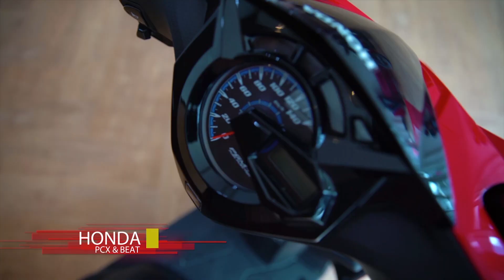SULTAN IKUTAN SEDIH, KERJA DI ARAB 5 TAHUN PULANG PULANG SUAMI UDAH NIKAH LAGI I TRS 36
Halo abang-abang dan mpok-mpok! Sultan mau bilang terima kasih buaanyak neh udeh nonton video sultan.

Jangan lupa laik, sabskraib, komeen, sama di sherrr videonyeeh! Oh iye nih akun Instagram Sultan tolong difollow yak biar sultan tambah eksis!

Inget ya bangg mpokk, uang kaga dibawa mati, makanya yokk kita bantu orang-orang yg lebih membutuhkan!!